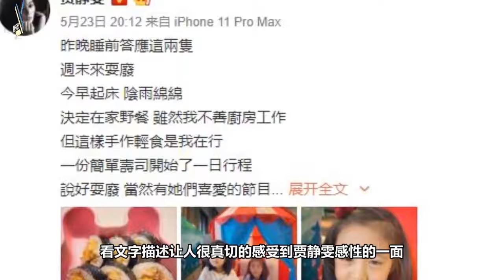贾静雯全家海边度假 咘咘波妞玩沙玩水自由自在